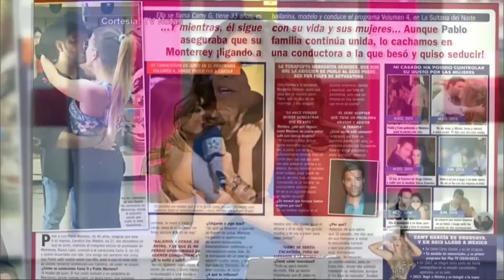Suelta La Sopa | Pablo Montero aclara su beso con Cami G. | Entretenimiento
Video oficial de Telemundo Suelta La Sopa. El cantante habla de su relación, su carrera y del beso que supuestamente le dio a Cami G.